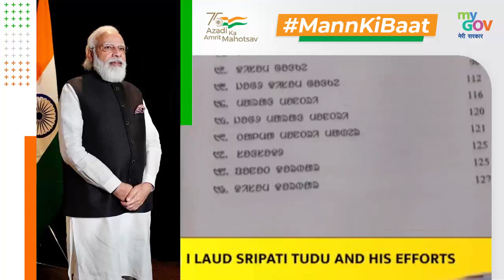Indian Constitution In 'Ol Chiki' Script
Hon'ble PM Narendra Modi addresses the 89th MannKiBaat. Addressing the episode, PM talked about Shripati Tudu Ji who has prepared a version of the country's Constitution in his native 'Ol Chiki' script for the Santhali community.